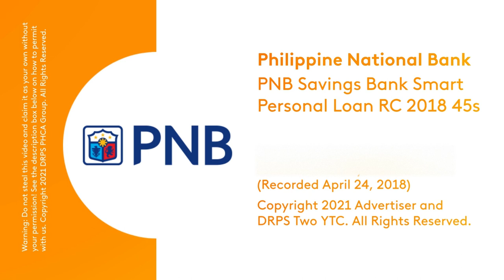Radio Commercials of the Past: PNB Savings Bank's "Multong Utang" Radio Commercial 2018 45s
Choose the Loan that Protects You. Choose PNB Savings Bank Smart Personal Loan.

DRPS Two Episode No. 77: Radio Commercials of the Past: PNB Savings Bank's "Multong Utang" Radio Commercial 2018 45s